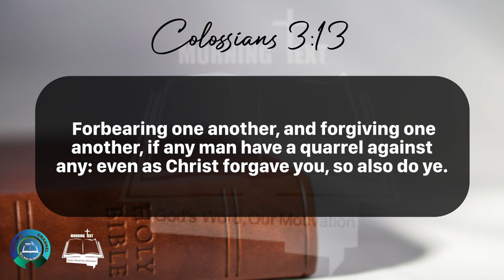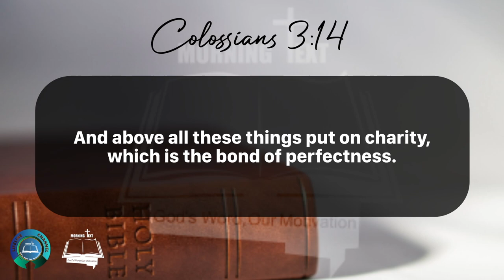Morning Inspiration and Bible Verse. (Colossians 3:12-15) Sunday, May 5, 2024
Colossians 3

12 Put on therefore, as the elect of God, holy and beloved, bowels of mercies, kindness, humbleness of mind, meekness, longsuffering;

13 Forbearing one another, and forgiving one another, if any man have a quarrel against any: even as Christ forgave you, so also do ye.

14 And above all these things put on charity, which is the bond of perfectness.

15 And let the peace of God rule in your hearts, to the which also ye are called in one body; and be ye thankful.